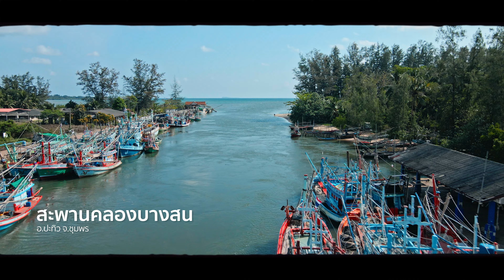Summer Somewhere with Sunray 3 วัน 2 คืน ที่ชุมพร ความงดงาม ณ ประตูสู่ภาคใต้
เริ่มต้นฤดูร้อนกับ SUNRAY ด้วยการเดินทาง 3 วัน 2 คืน ที่ จ.ชุมพร ประตูสู่ภาคใต้ เป็นเหมือนการเริ่มต้นอะไรใหม่ ๆ กับสถานที่ท่องเที่ยวที่หลายคนไม่เคยสัมผัส อยากเชิญชวนทุกคนให้มา
- โอบกอดสีสันของท้องทะเลและท้องฟ้า ตั้งแต่ตะวันขึ้นจนตะวันตก ที่หาดทุ่งวัวแล่น หาดสีขาวทอดยาวสุดสายตา
- สัมผัสความสดชื่นและสดใสของผืนน้ำสีฟ้าใสที่เกาะยอ เกาะเวียง เกาะพระ และเกาะขี้นก แบบสงบ สบาย ไม่วุ่นวาย
- ลิ้มรสอาหารทะเลสดอร่อยที่ธนาคารปู กับประสบการณ์กินปูห้อยขา ที่บ้านเกาะเตียบ ที่แสนจะอิ่มท้องและอิ่มใจท่ามกลางฝูงปลาหลากสีสัน
- เดินชมธรรมชาติอันงดงามที่สะพานไม้เคี่ยม พร้อมให้อาหารกวางที่สะพานชมกวาง แหล่งท่องเที่ยวที่พัฒนาจากโครงการแก้มลิงในพระราชดำริของในหลวง ร.9
- ปล่อยใจให้ผ่อนคลายยามเย็นที่สะพานหินกบแสนสงบเพื่อเก็บเกี่ยวความทรงจำที่งดงาม

SUNRAY ขอส่งต่อความสุขของฤดูร้อน ให้ชีวิตได้ยิ้มและหัวเราะไปกับความหลากหลายที่สวยงาม เพื่อเป็นพลังให้เราไปต่อค่ะ